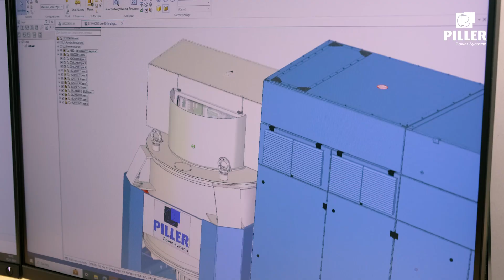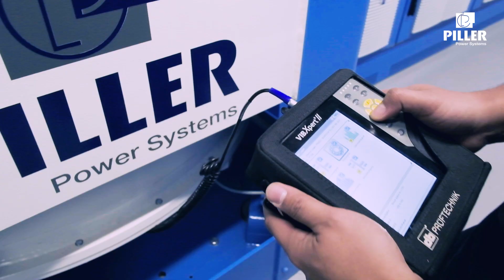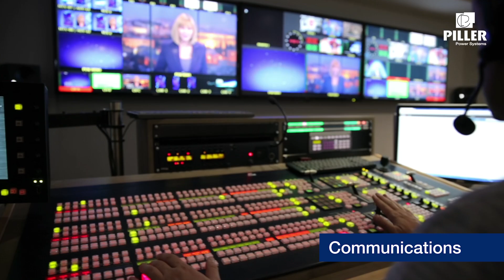Piller Overview Video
Nothing protects quite like Piller.

Piller Power Systems protects the world’s critical infrastructure. Established in 1909, Piller is Europe’s leading producer of uninterruptible power supply (UPS) systems for mission-critical power applications such as data centres, manufacturing and healthcare facilities. Piller manufactures ground power systems for airports and electrical systems for naval vessels. Piller is part of Langley Holdings’ Power Solutions Division focused on the development of hybrid-renewable micro-grids in collaboration with Bergen Engines AS and Marelli Motori Srl, all Langley subsidiaries.